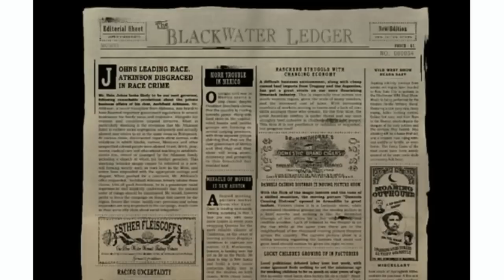Mafia 2: CUT CONTENT PART 1!!!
Today I will be looking at cut content from Mafia 2, including weapons, cars, story and more.